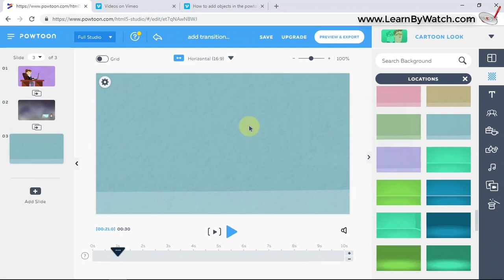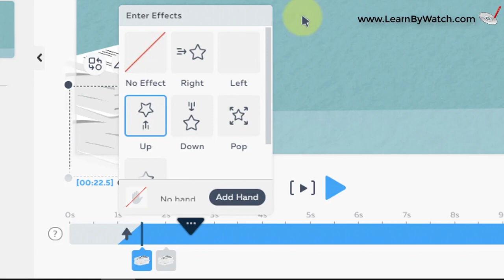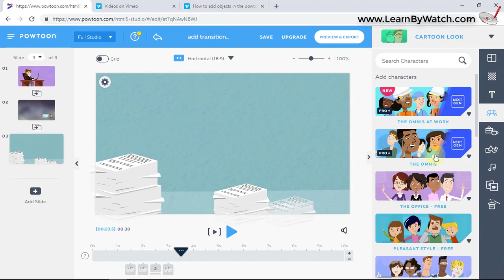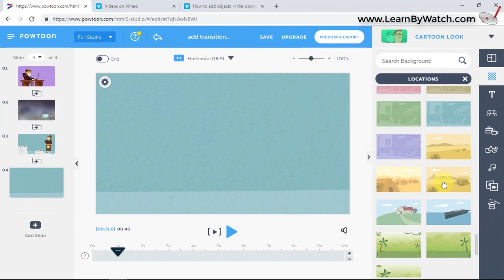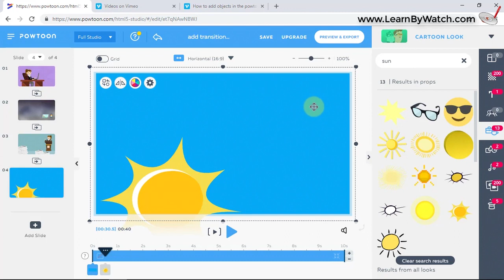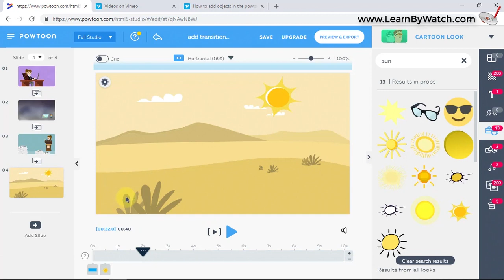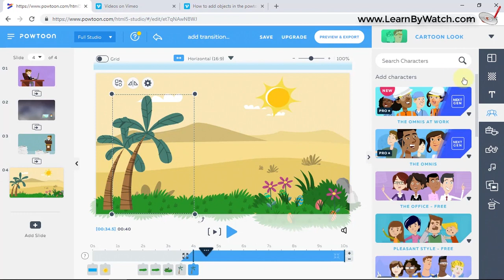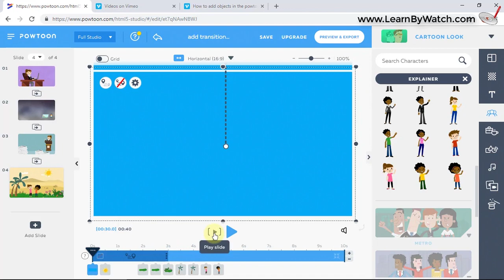Move objects in PowToon - Animate Objects in PowToon - Easy Animation - Hindi / Urdu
PowToon me aap kisi object ko kaise animate kar sakte hain yani object ko kaise move kar sakte hain vo is video me bataya hai.

How to move object in powtoon or animate objects in powtoon. [PlayList]